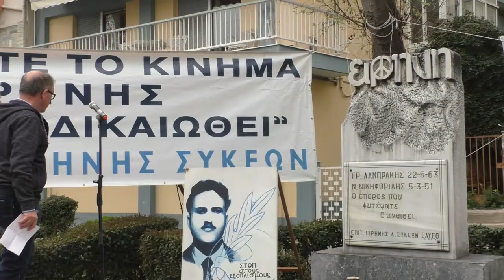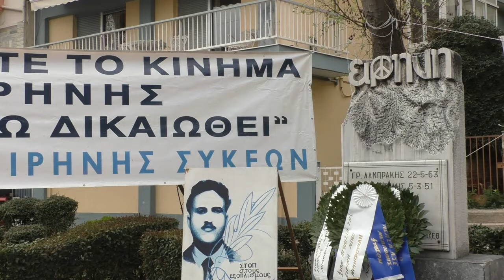ΕΚΔΗΛΩΣΗ ΕΔΥΕΘ ΓΙΑ ΤΟ ΝΙΚΟ ΝΙΚΗΦΟΡΙΔΗ